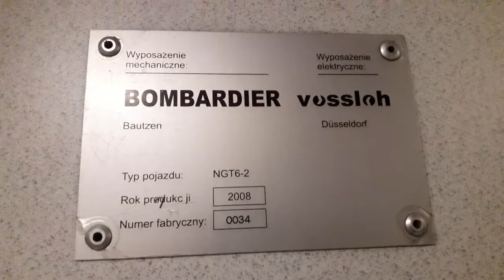STRAJKKOBIET ZATRZYMANY TRAMWAJ BOMBARDIER NGT6